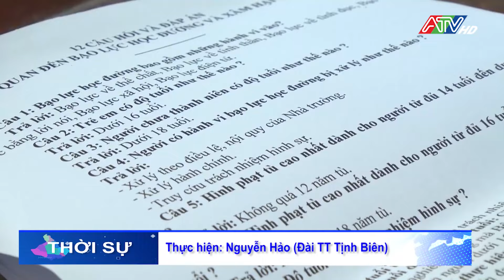Truyền thông giáo dục kỹ năng sống, tự bảo vệ bản thân cho trẻ em năm 2024| Đài Truyền hình An Giang